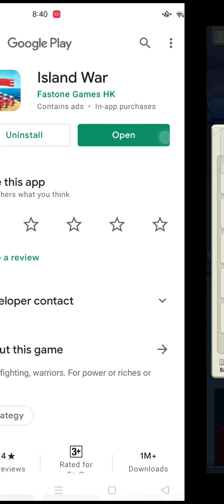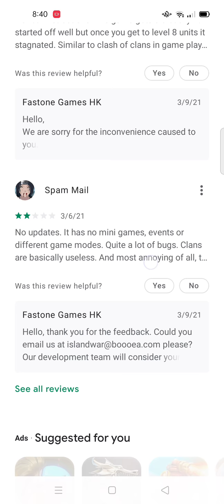clan battle day